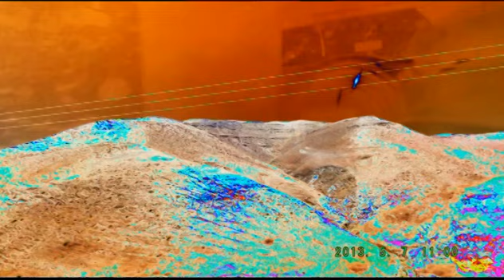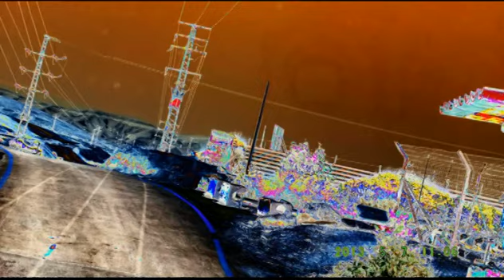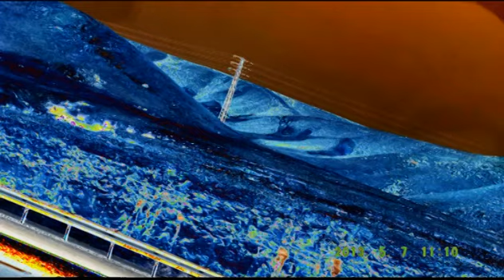JERUSALEM FOTO=KREATIV FOTO=ISUS 1/888=MOUNT ATOS=HILANDAR-SVETI SAVA=ST CATHERINE MONESTRY-MT SINAY